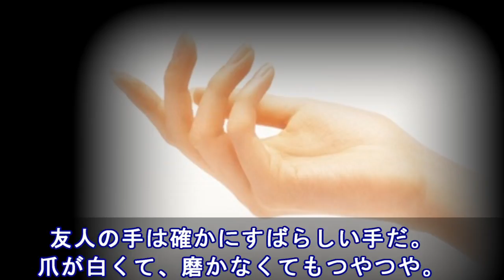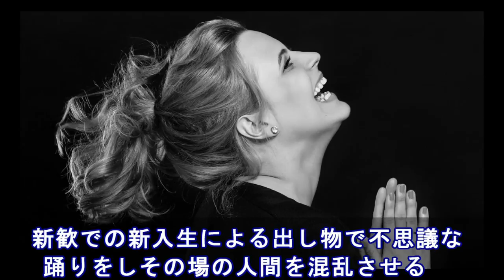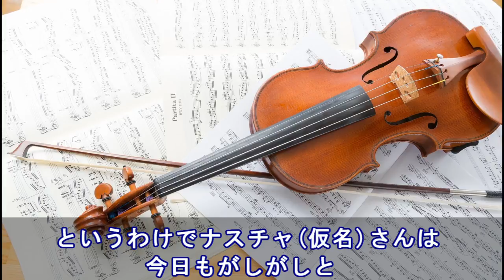「新入生が来るぞ！」⇒てっきり中か韓だと思ったら、凄い人が来た！！【日本大好き外国人】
海外の反応　どうなるのか？ 外国人ボランティア 平昌五輪の委員長を告発する凄絶な情勢に！

海外の反応～仰天「来世は日本に生まれたい」日本の高校に通う外国人留学生の1日に密着！！まるで〇〇の世界だと感動の声が続出！

【海外の反応】日本人が世界一硬い木材「リグムバイダ」で製作した世界最強の道具

【海外の反応】アメリカはプライドを捨てて、日本にアドバイスを求めよう。→「日本の鉄道システムとの差を嘆くアメリカの人々。」

中国高速鉄道 ボルトとナットだけで分かる！日本がモノづくり大国と呼ばれ、中国との技術の差が未だに埋まらないその理由とは？『執念にも似た職人気質故に、簡単に模倣できないのも当然』